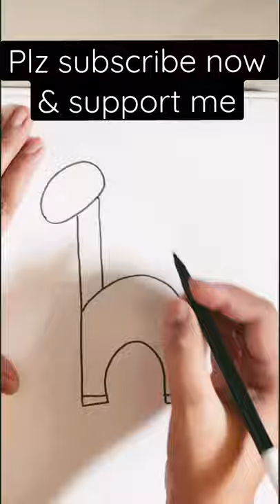Learn to draw a Giraffe 🦒 from Letter ‘h’ | Drawing tutorial for kids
Hello everyone,
I hope you liked this short video of drawing tutorial …